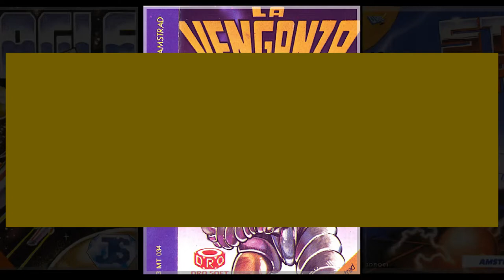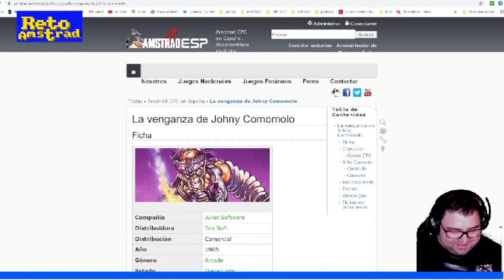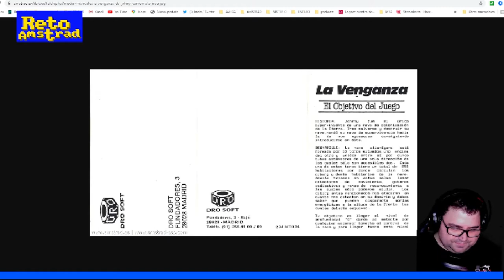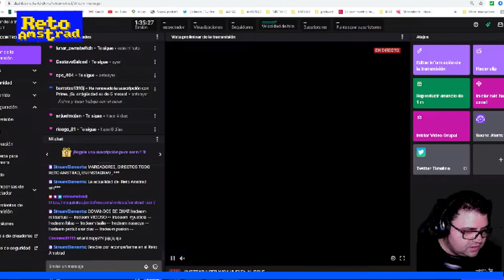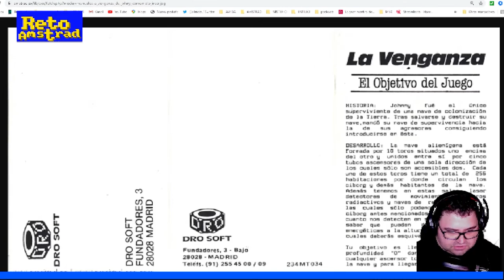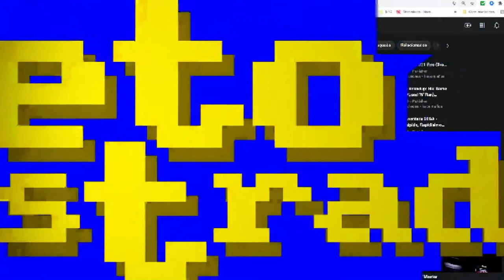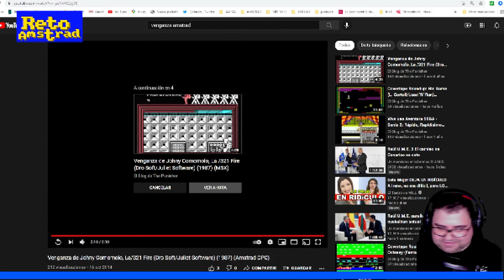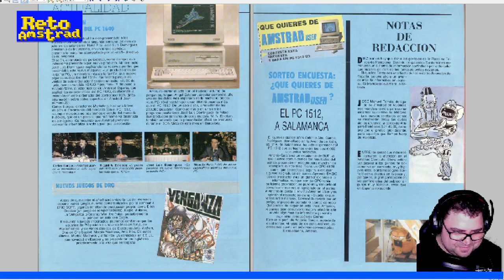"La venganza de Johny Comomolo". PILDORAS AMSTRANITAS.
Redescubrimos un título español de las primeras hornadas de “JULIET SOFTWARE” del prolífico Manuel Orcera. Investigamos  los controles de “LA VENGANZA DE JOHNY COMO MOLO” su  mecánica y una primera impresión.